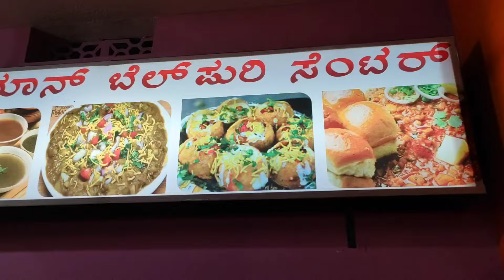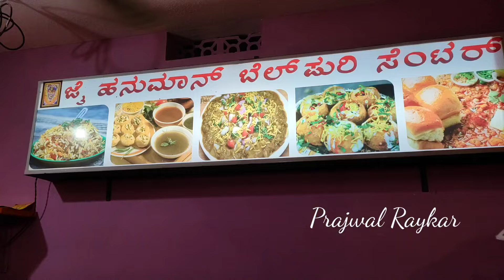ಇಲ್ಲಿ ಸಿಗುತ್ತೆ ರುಚಿ ರುಚಿಯಾದ ಪಾನಿಪುರಿ | Pani Puri in Bhatkal | Pav Baji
Bhatkal Famous Pano Puri Shop

location: Car street Bhatkal